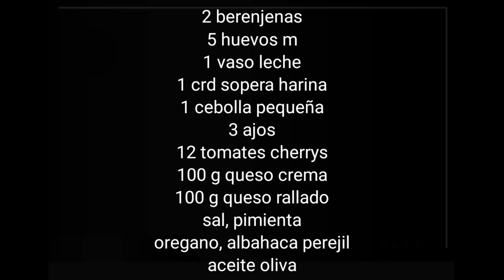🍆 con dos berenjenas, unos tomates 🍅 Cherry y poco más tendras una cena estupenda 😊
2 berenjenas
1 cebolla pequeña
3 ajos
5 huevos m
1 vaso de leche
1 crd. harina
12 tomates Cherry
sal
orégano
albahaca
pimienta
perejil
aceite oliva
100 g queso crema
100 g queso rallado